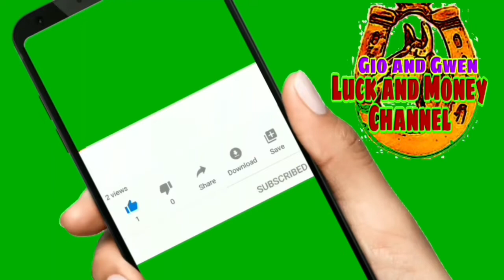MASWERTENG KULAY SA 2022 | Lucky Colors 2022 Year of Water Tiger 2022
MASWERTENG KULAY SA 2022 | Lucky Colors 2022 Year of Water Tiger 2022-GIO AND GWEN LUCK AND MONEY CHANNEL